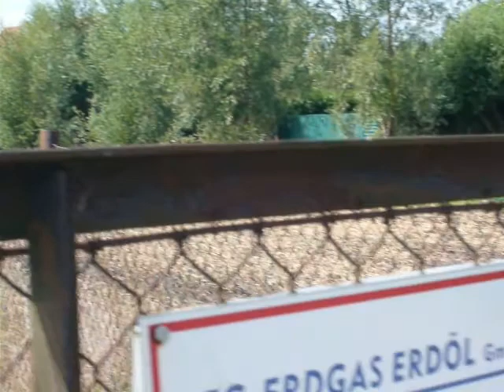Usedom (Gnitz) oil production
An up-and-running oil pump in the German part of the island of Usedom, near Neuendorf, on the Gnitz peninsula. Maybe this oil field will flourish again with prices permanently at $100+ a barrel?